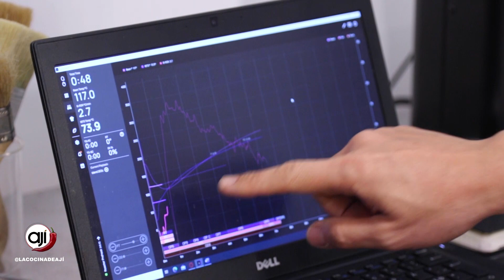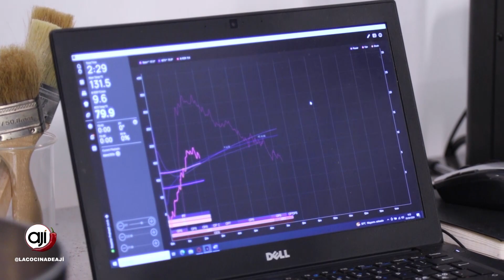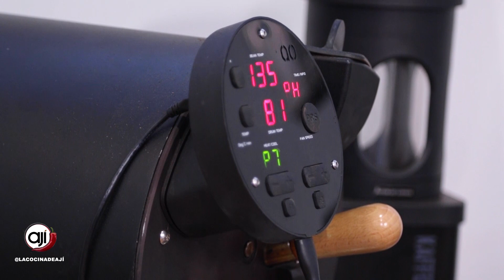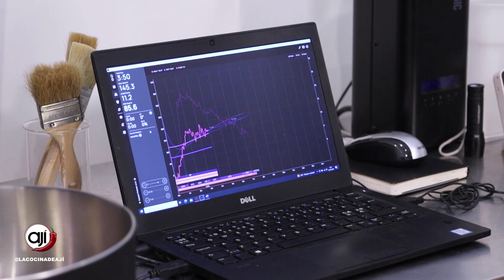Tostaduría de Café de Especialidad desde GATO SOLO - Ají